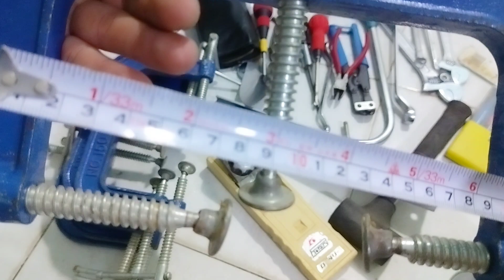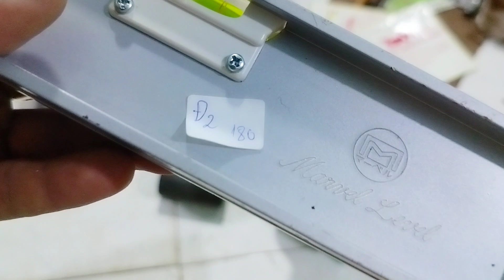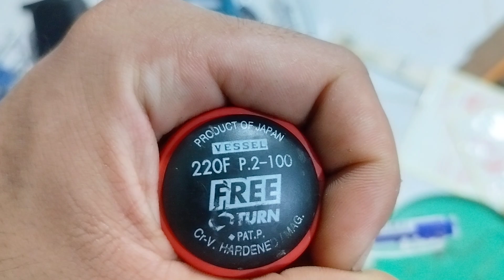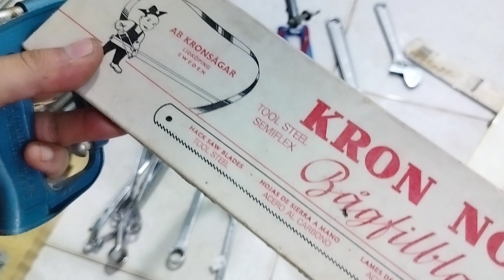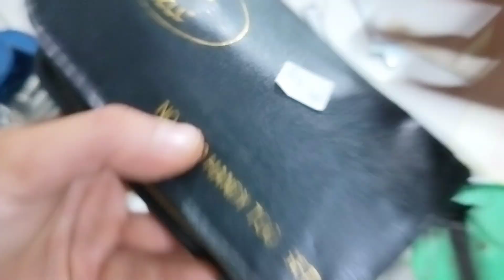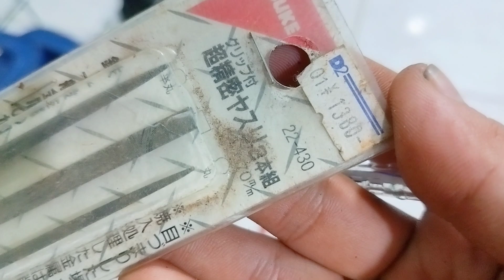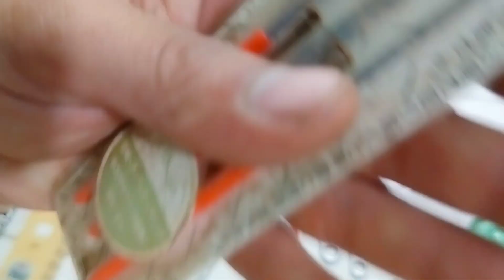(còn lại cảo somax Đ1-5-6-8-13-14-16) Clip Đ : Đồ nghề hàng nhật bãi .Thắng 0966924801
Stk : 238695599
Ngân hàng : á châu (ACB) - Chi nhánh hồ chí minh
Tên chủ tài khoản : Huỳnh Tất Thắng
Thời gian 6-12h e thắng đi lấy hàng nên  mọi người chốt qua tin nhắn giúp e .

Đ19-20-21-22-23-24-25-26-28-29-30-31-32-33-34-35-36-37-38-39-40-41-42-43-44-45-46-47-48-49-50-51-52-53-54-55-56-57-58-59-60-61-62